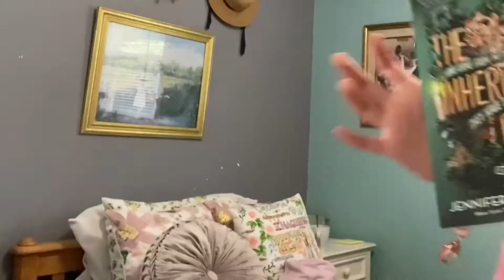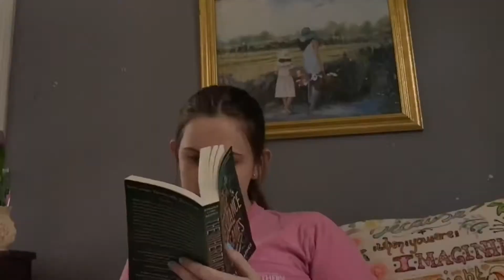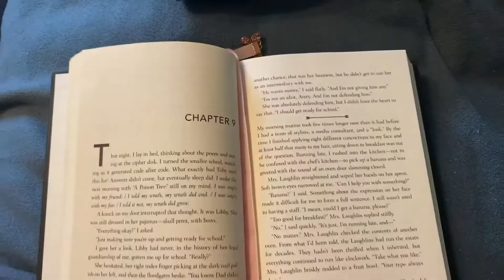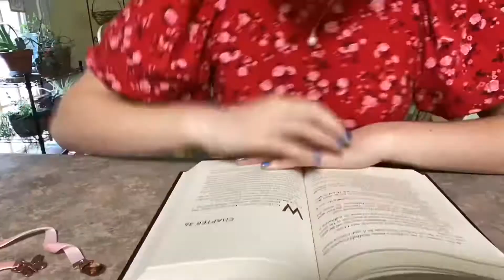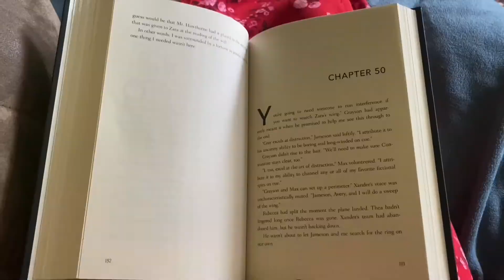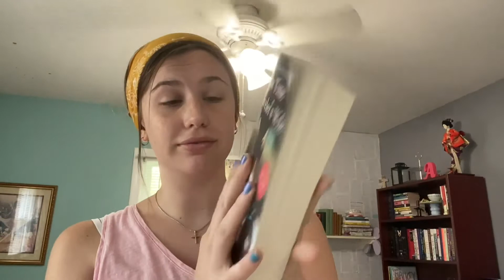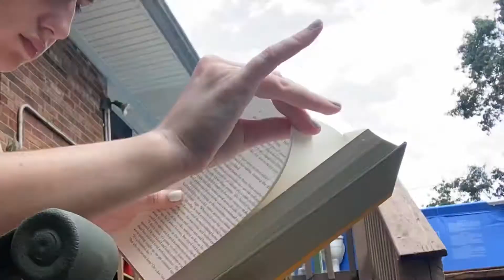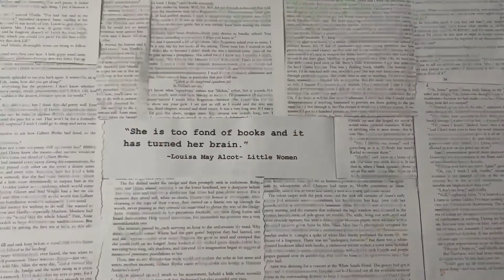how much I actually read in a week | spoilers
IN THIS VIDEO:

BOOKS:
The Inheritance games
The Hawthorne Legacy: Amazon.com: The Hawthorne Legacy (The Inheritance Games, 2): 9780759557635: Barnes, Jennifer Lynn: Books
Safe Haven